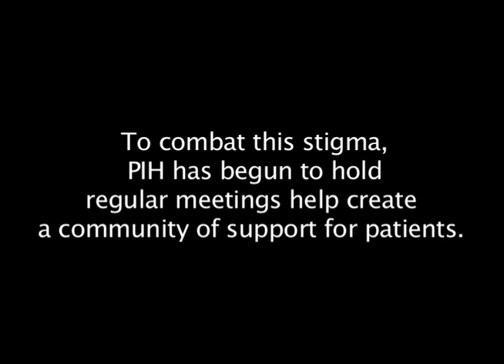Building a support community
In many of the communities that PIH serves, HIV/AIDS patients must carry the physical burden of the disease as well as the psycho-social burden of stigma.

PIHs partner organization in Malawi, APZU, is working to combat this stigma and create a supportive space for patients living with the disease. Each month, APZU helps organize a patient meeting, which brings hundreds of patients together to laugh, sing, dance, support each other, and learn from each other about coping with the daily challenges and issues caused by living with HIV. Moreover, they leave with a sense that they are not fighting the disease alone, but as a community

"These meetings are a place where people living with HIV/AIDS in Neno District can meet to organize, strategize and discuss about alternative ways to address their disease and poverty," said Dr. Paul Pierre, APZU Director of Community Programs.